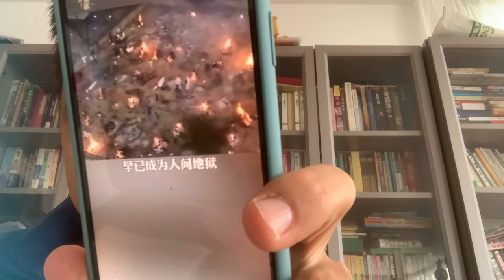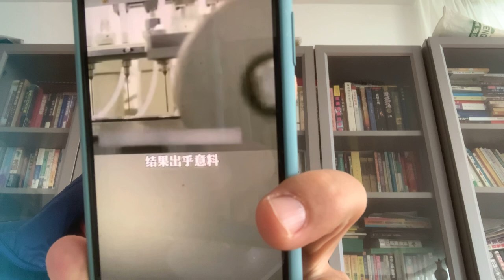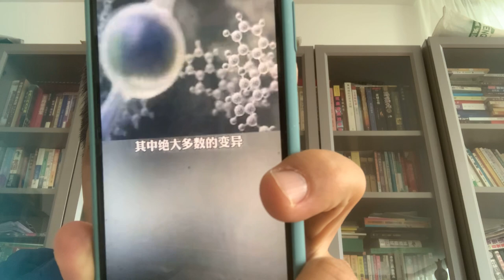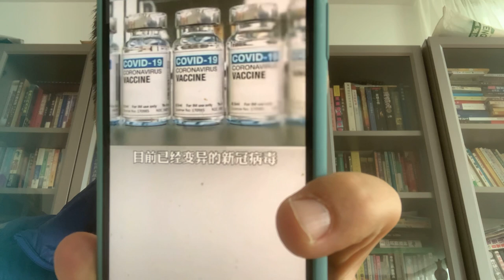印度大爆发大反弹！！！